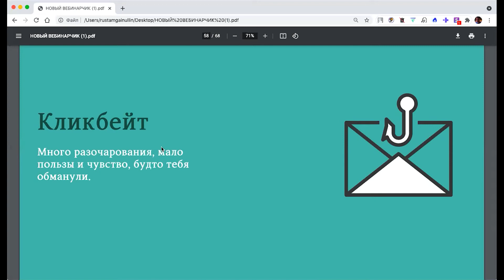Кликбейт много обещаний в заголовке письма Как это работает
Анонс курса 18 сентября про ускорение цикла сделок/работу с пропавшими клиентами.

Кто готов двигать сделки с нами и взбодрить заказчиков осенью? Начинайте с нами

наш канал с контентом о продажах